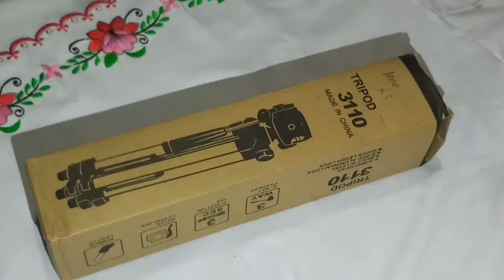Unboxing tripod 3110 my farst unboxind video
hey friends ma ne asi video ma aik tripod ki unboxing ki hai  aci ki price 700 rupes hai or ma ne ofline by kia hai or quatily achi hai or asi or video haisl knra ka lia mare channel klo subscribe knra or video ko like knra

flow me